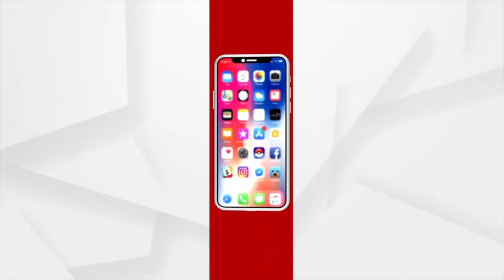ନ୍ୟାୟ ସାଧାରଣ ଜନତାଙ୍କ ଭାଷାରେ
କୋର୍ଟ କାର୍ଯ୍ୟରେ ଆଞ୍ଚଳିକ ଭାଷାକୁ ଗୁରୁତ୍ୱ
ମିଶନ ମୋଡରେ ଇ-କୋର୍ଟ ପରିଯୋଜନା । କାର୍ଯପାଳିକା ଓ ନ୍ୟାୟପାଳିକା ମଧ୍ୟରେ ସମନ୍ବୟ ଜରୁରୀ । ଆଜି ସମସ୍ତ ରାଜ୍ୟର ମୁଖ୍ୟମନ୍ତ୍ରୀ ଏବଂ ମୁଖ୍ୟ ବିଚାରପତିଙ୍କ ମିଳିତ ସମ୍ମିଳନୀକୁ ପ୍ରଧାନମନ୍ତ୍ରୀ ମୋଦୀ ସମ୍ବୋଧିତ କରିଛନ୍ତି । କୋର୍ଟ କାର୍ଯ୍ୟରେ ଆଞ୍ଚଳିକ ଭାଷାକୁ ଗୁରୁତ୍ବ ଦେଇଛନ୍ତି ପ୍ରଧାନମନ୍ତ୍ରୀ ।